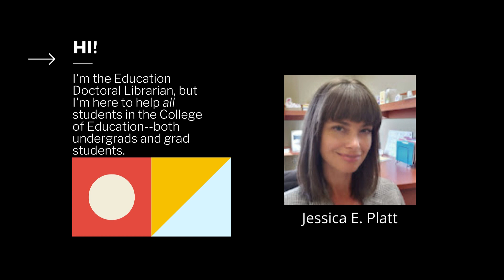Jessica Platt Librarian Intro